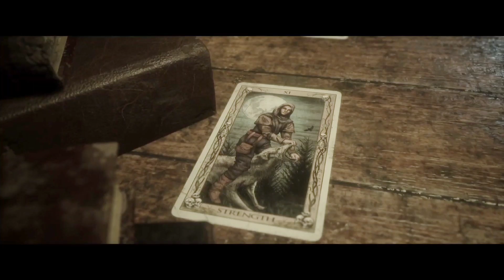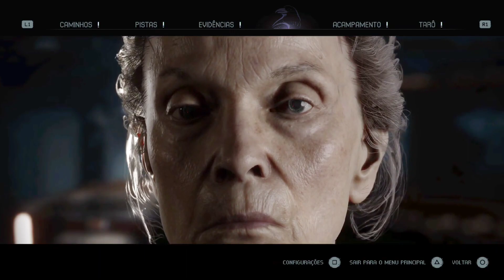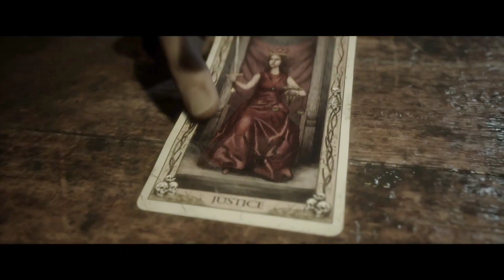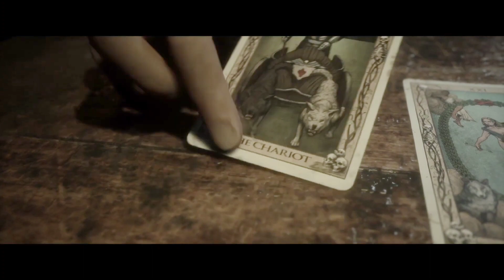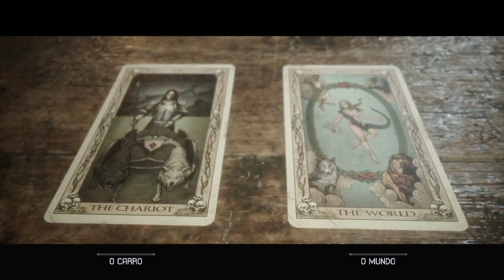AS COISAS FICARAM BRUTAIS!!! - THE QUARRY - #2 | Jogo de Terror Dublado em Português PT-BR (PS5)